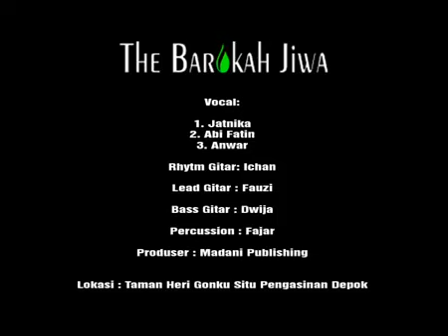Ramadhan - The Barokah Jiwa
Karya My Husband